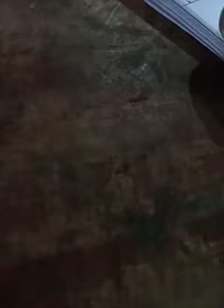paaaanndeey jji ssugges